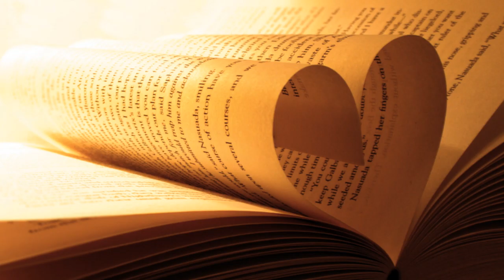Study Music - Improve BRAIN POWER and CONCENTRATION - 5 am MCAT Club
1 HOUR of relaxing, instrumental music to improve study performance and concentration. Great tunes for study, reading, relax or background. 1 hour Pomodoro timer.

Yan Terrien "YT_HP2"